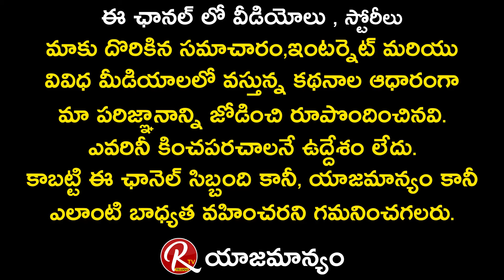CA Nagarjuna Serious on Maa Elections 2021 | Manchu Vishnu Vs Prakash Raj | Chiranjeevi | RTV Telugu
CA Nagarjuna Serious on Maa Elections 2021

Manchu Vishnu Vs Prakash Raj | Chiranjeevi